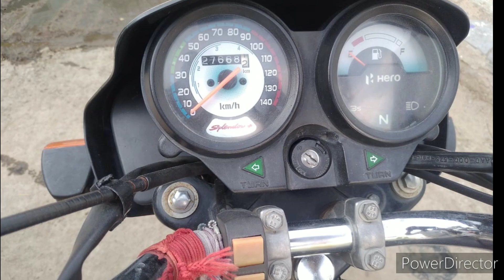Hero Splendor || 2019 Model || For Sale || ఓనర్ నంబర్ : 8790418196